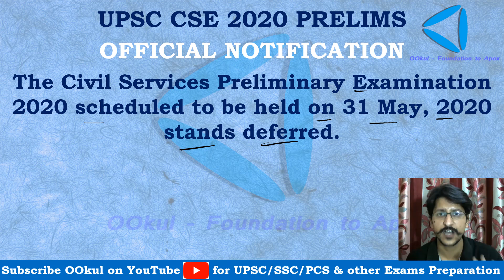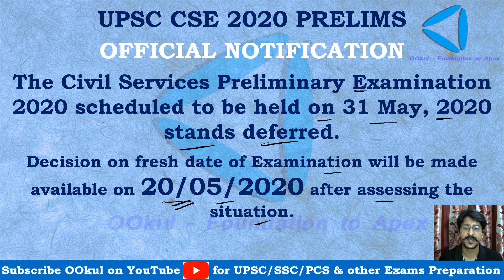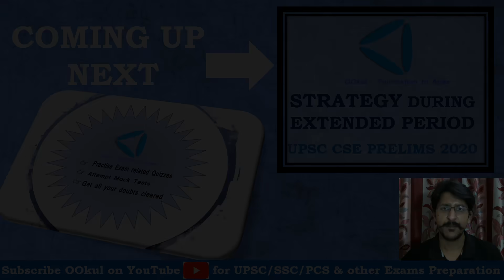UPSC CSE/IAS Prelims 2020 | Important Announcement | Postponed | Officially Notified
The Civil Services Preliminary Examination 2020 scheduled to be held on 31 May, 2020 stands deferred.

Decision on fresh date of Examination will be made available on 20/05/2020 after assessing the situation.

Till the time you can assess your preparation level with our लक्ष्य 100+ | A 90 Days Revision Series For UPSC CSE Prelims 2020